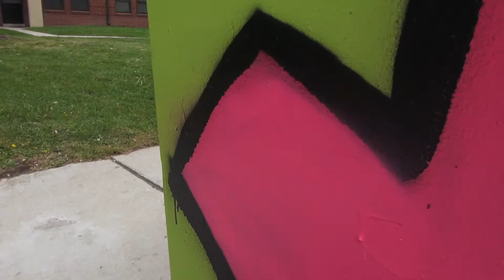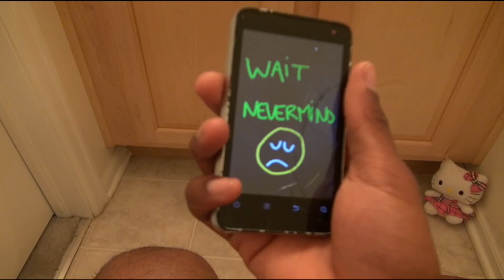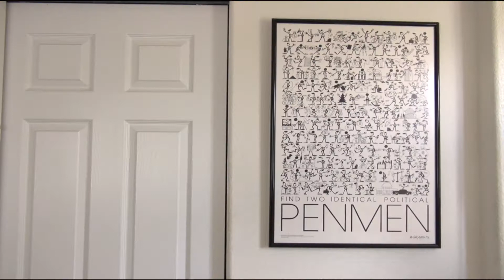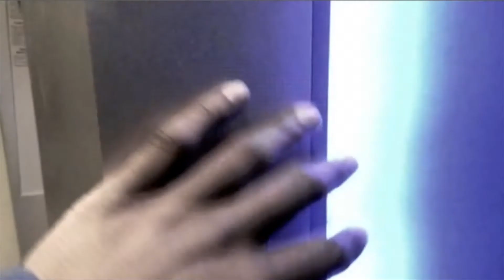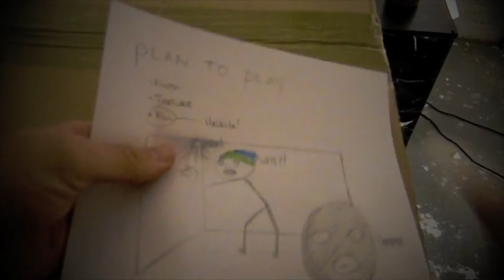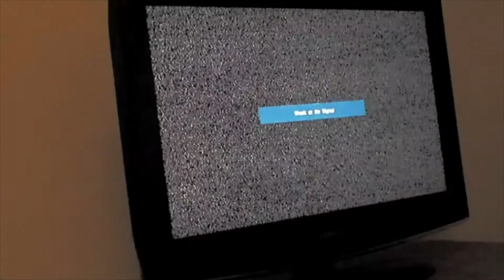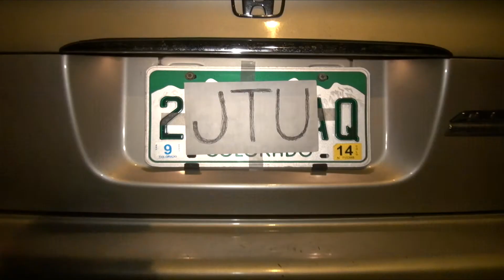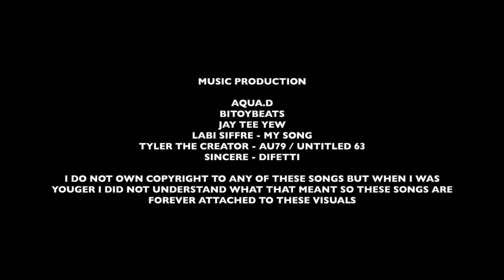JTUTV EPISODE 1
THE FIRST EPISODE OF JTUTV!

0:25 Painting
2:09 UNIQUE IMPRESSION
5:16 SNOWMANICAN
6:21 BAGGY
9:02 CRIPPLED CREEPER
10:32 CRIPPLED CREEPER REVENGE
12:20 JTU EATS DRAGONFLIES
13:05 SINCERE DIFFETTI MUSIC VIDEO
16:05 CREDITS